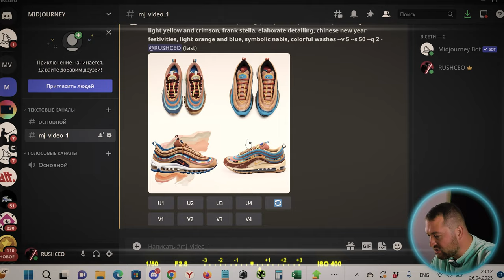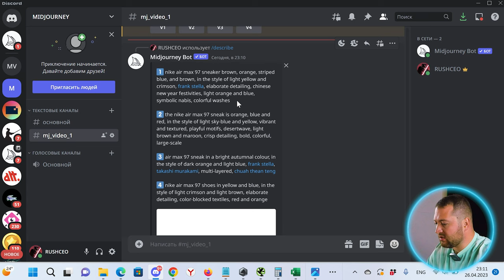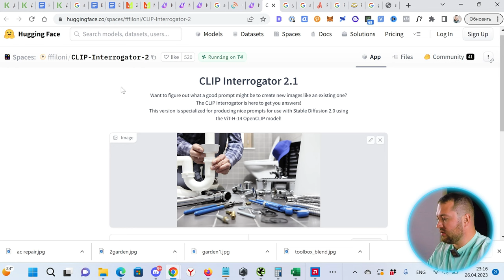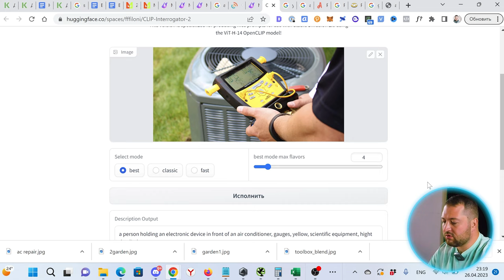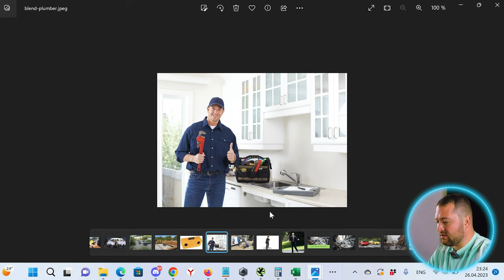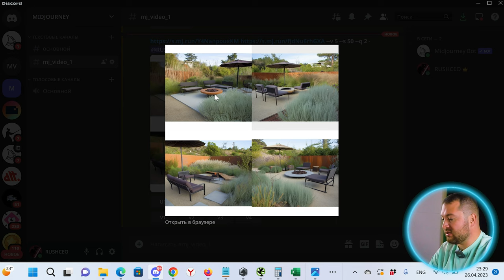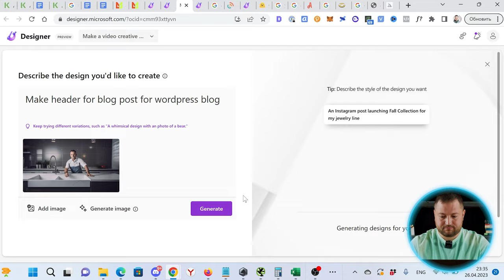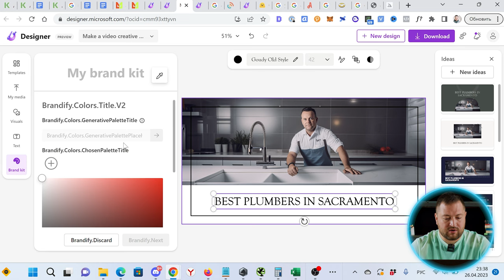Midjourney & Microsoft Designer | Красиво воруем дизайны конкурентов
Сегодня в выпуске Midjourney & Microsoft Designer расскажу🔹Как сгенерить промт для ворованной картинки🔹Как генерить промт для картинки с Интернета🔹Как смешать две картинки в Midjourney🔹Как сгенерить креативы для рекламы или дизайна главной страницы блога

⏱ ТАЙМКОДЫ
00:00 - Тизер
00:46 - Что будет в выпуске?
01:10 - Как составить промт для ворованной картинки?
04:42 - Генерим промт для картинки с Интернета
06:18 - Генерим графику для сайта
08:31 - Как смешать две картинки в Midjourney?
10:44 - Генерим креативы для рекламы
13:00 - Генерим дизайн для главной страницы блога
15:16 - Итоги выпуска